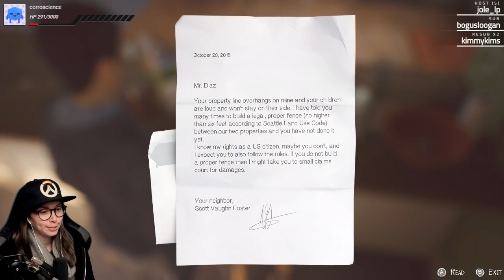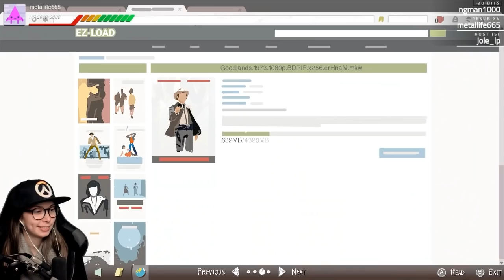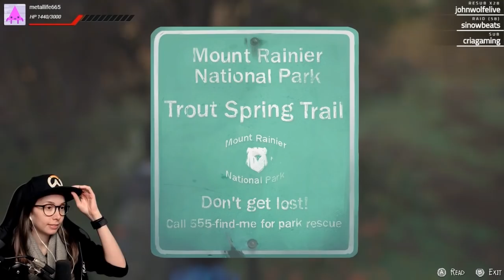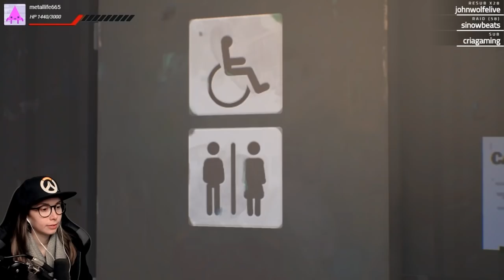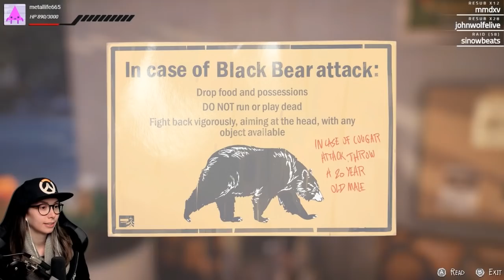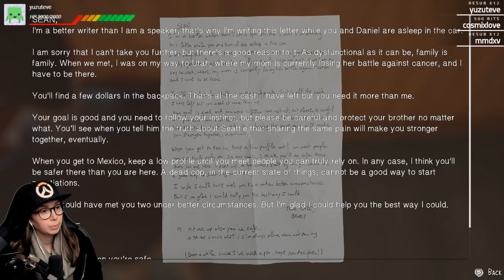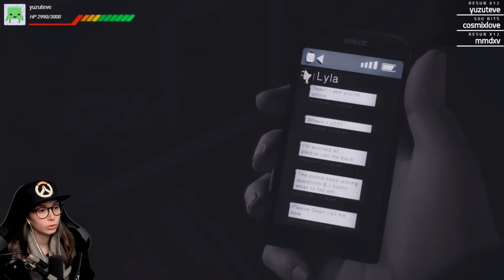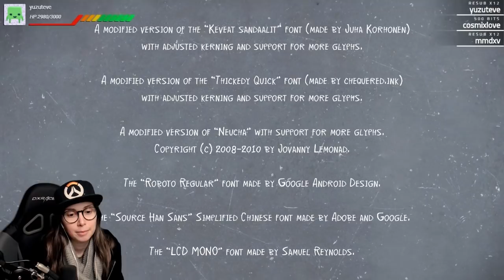[ Life is Strange 2 ] Why u gotta break my heart - Episode 1